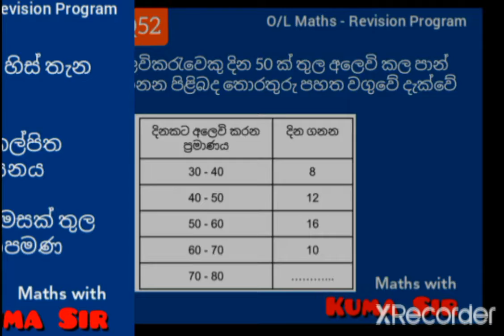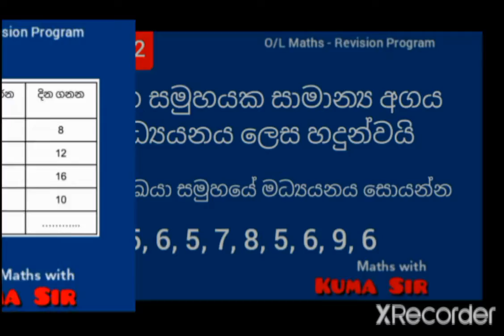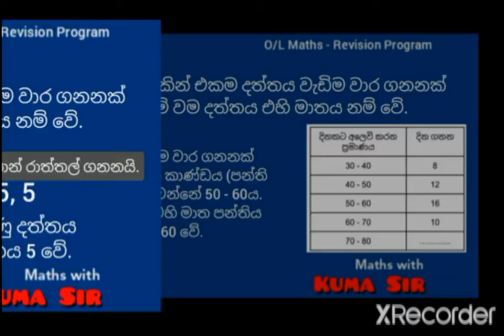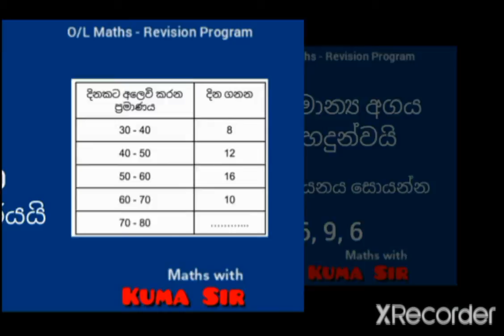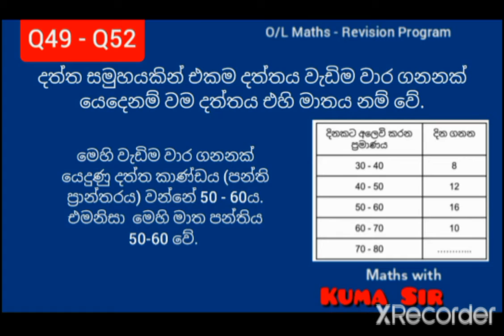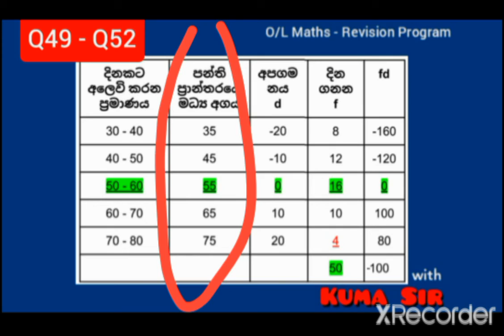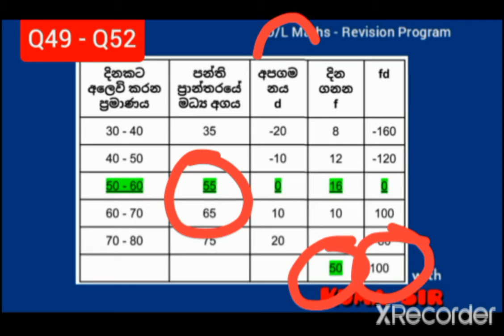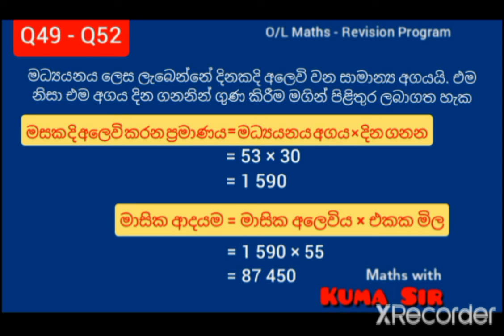නිරෑපණය - OL Maths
දත්ත නිරෑපණය - OL Maths